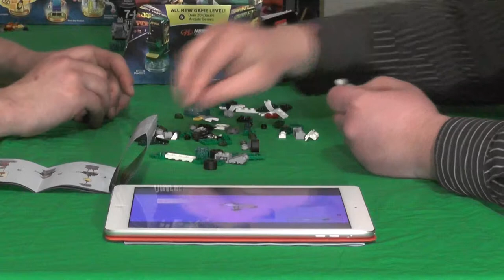Let's build "Lego Dimensions" 23 - Level Pack - Midway Arcade